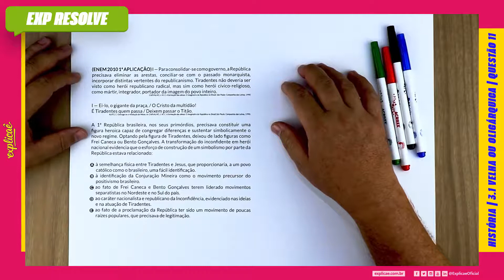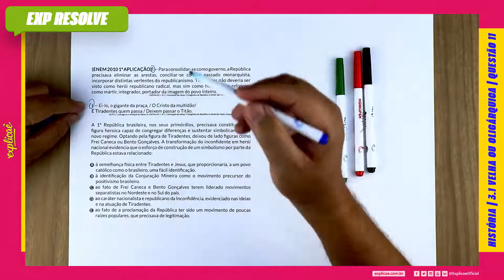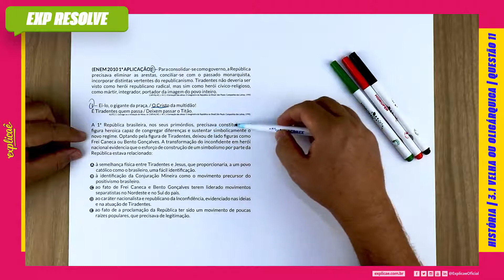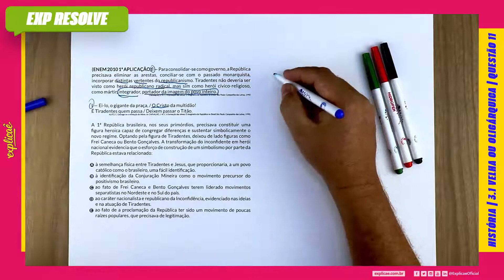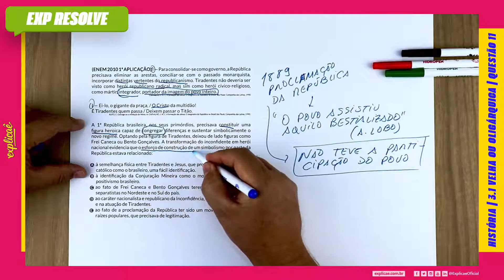PARA CONSOLIDAR-SE COMO GOVERNO, A REPÚBLICA PRECISAVA ELIMINAR AS (...) | VELHA OU OLIGÁRQUICA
ENEM 2010 1ºAPLICAÇÃO:

CADERNO ROSA: Questão 24
CADERNO AZUL: Questão 26
CADERNO AMARELO: Questão 20
CADERNO BRANCO/CINZA: Questão 26

NO MANUAL DE SOBREVIVÊNCIA:

3. REPÚBLICA | 3.1 VELHA OU OLIGÁRQUICA | QUESTÃO 11

No Explicaê Resolve de hoje, profe Valtemberg trouxe uma questão da prova de Humanas do Enem 2010 1° Aplicação que traz o assunto República Velha ou Oligárquica

(ENEM 2010 1ª APLICAÇÃO) I — Para consolidar-se como
governo, a República precisava eliminar as arestas, conciliar-se
com o passado monarquista, incorporar distintas vertentes do
republicanismo. Tiradentes não deveria ser visto como herói
republicano radical, mas sim como herói cívico-religioso, como
mártir, integrador, portador da imagem do povo inteiro.
CARVALHO, J. M. C. A formação das almas: O imaginário da República no Brasil. São
Paulo: Companhia das Letras, 1990
I — Ei-lo, o gigante da praça, / O Cristo da multidão!
É Tiradentes quem passa / Deixem passar o Titão.
ALVES, C. Gonzaga ou a revolução de Minas. In: CARVALHO, J. M. C. A formação das
almas: O imaginário da República no Brasil.São Paulo: Companhia das Letras, 1990.

A 1ª República brasileira, nos seus primórdios, precisava
constituir uma figura heroica capaz de congregar diferenças e
sustentar simbolicamente o novo regime. Optando pela figura
de Tiradentes, deixou de lado figuras como Frei Caneca ou Bento
Gonçalves. A transformação do inconfidente em herói nacional
evidencia que o esforço de construção de um simbolismo por
parte da República estava relacionado:

A. à semelhança física entre Tiradentes e Jesus, que
proporcionaria, a um povo católico como o brasileiro, uma
fácil identificação.
B. à identificação da Conjuração Mineira como o movimento
precursor do positivismo brasileiro.
C. ao fato de Frei Caneca e Bento Gonçalves terem liderado
movimentos separatistas no Nordeste e no Sul do país.
D. ao caráter nacionalista e republicano da Inconfidência,
evidenciado nas ideias e na atuação de Tiradentes.
E. ao fato de a proclamação da República ter sido um movimento
de poucas raízes populares, que precisava de legitimação.